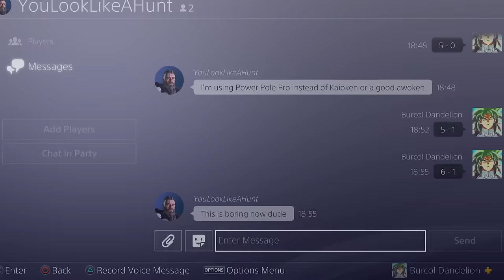Bardock (DB Super) For DLC 18 Future Saga Chapter 2?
Could we see Bardock (DB Super) from the Dragon Ball Super Broly movie added as a new playable character in the next couple of DLC Updates for Dragon Ball Xenoverse 2 in the upcoming Future Saga Chapters DLC? We're getting at least two DB (Super) characters in the next DLC Update for Dragon Ball Xenoverse 2, those being both Android 18 (DB Super) and Videl (DB Super). Given we're getting Video, I see no reason why we wouldn't get Bardock (DB Super) and maybe other characters from Dragon Ball Super such as Gine and Cheelai both also from the Dragon Ball Super Broly movie